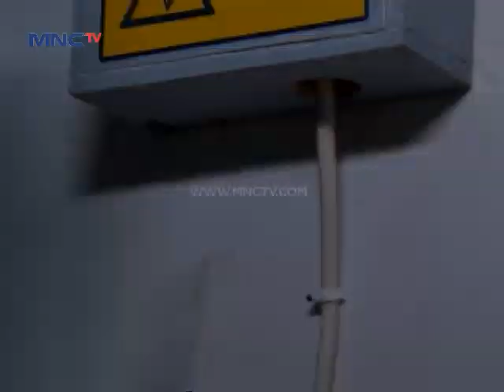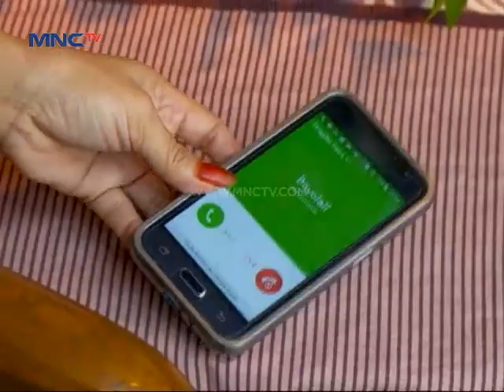Centini Episode 208 - Part 2